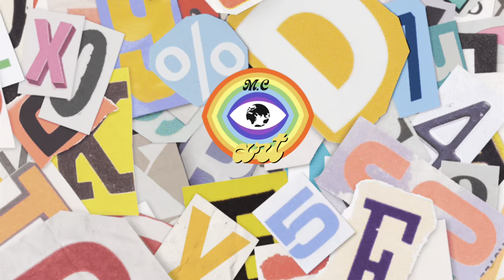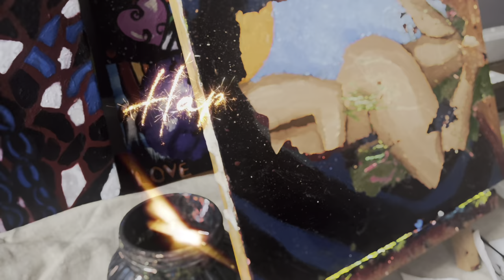Art space vlog | slowing down, paint-cast snippet & dquality time with friends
Slow down with me and let’s talk about this feeling of transitioning into the spring. Felt tough right? I know I did. Have a seat and let’s talk, explore the feels of my life lately and what’s been happening in my world!